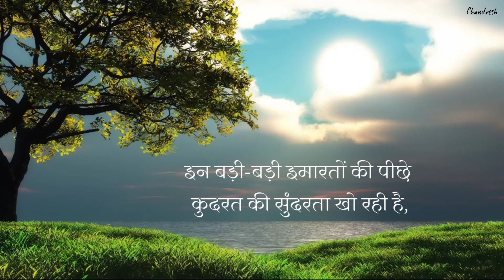CHANDRESH - प्रकृति || हिंदी कविता || Hindi Poetry || WB :- Chandresh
Title:- CHANDRESH - प्रकृति || हिंदी कविता || Hindi Poetry || WB :- Chandresh ||
Written by :- Chandresh
Video And Background Edit By :- Chandresh
Narrated by :- Chandresh

Please do not go and spread hate for any person I talk about in my videos,this channel is to entertain people! my jokes are for the content of the person and not the person themselves, please do not bully or abuse anyone!

-Chandresh
-bindaasbarodian

Stay home
Stay safe
Stay healthy

About:-
Chandresh is a Indian YouTuber, where you will find different types of videos in Hindi & Gujarati and Poetries video in Hindi & Gujarati and Vlogs :)